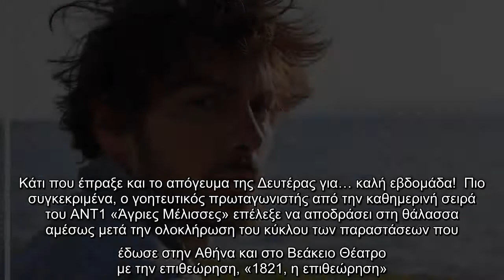Όμορφες στιγμές απολαμβάνει αυτό το καλοκαίρι ο Γιάννης Κουκουράκης τις οποίες και αγαπά να μοιράζετ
Όμορφες στιγμές απολαμβάνει αυτό το καλοκαίρι ο Γιάννης Κουκουράκης τις οποίες και αγαπά να μοιράζεται με τους διαδικτυακούς του...